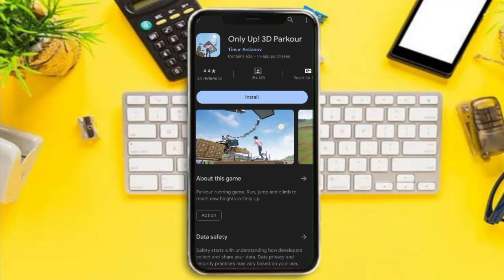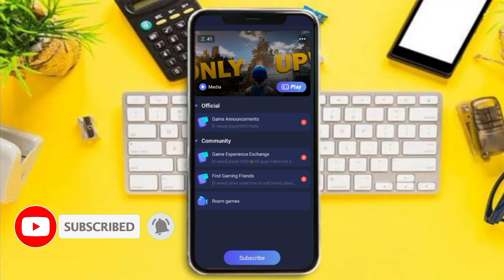How To Download Only Up Game In Android | Only Up Game Download Mobile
📋Related :-

only up
how to play only up game in mobile
only up game download
only up mobile
how to download only up game in android mobile
only up games in android download
how to download only up game in android
only up mobile game
only up game in android
only up game play in android
only up android
download only up in mobile
how to download only up
how to download only game in mobile
only up mobile download
only up game mobile download
only up game download mobile

Provided By:-Google Play Store

only up mobile
download only up android
how to play only on mobile
how to install only up game

About this video 👇👇👇
In this video, it has been told that how you can install & play Only Up like games from Google Play Store in an official way, I have not provided and free access of the game in this video.